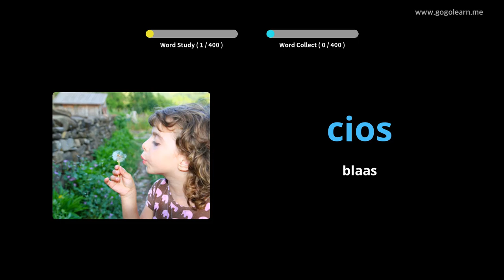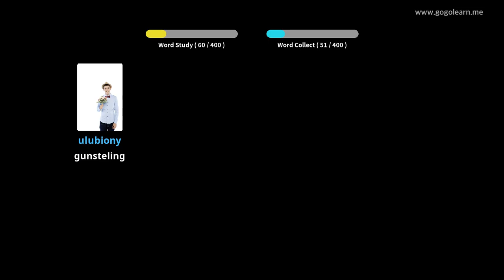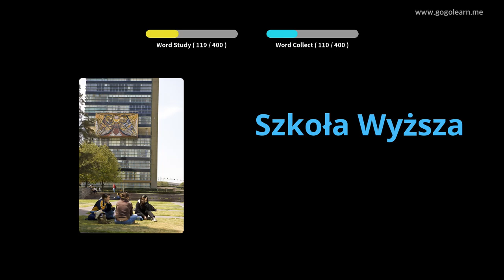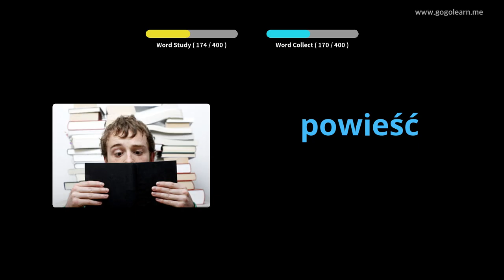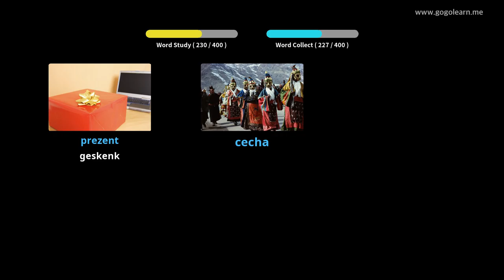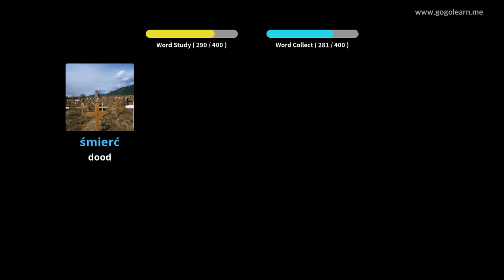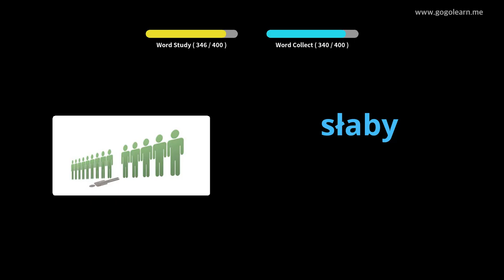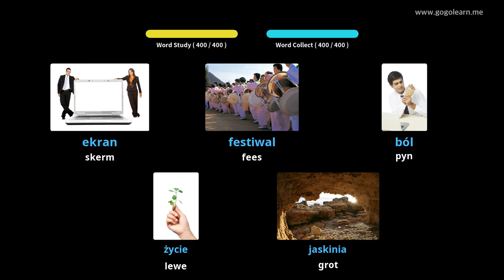Poolse Woordeskat Sekondêre Skool 3 | Golearn